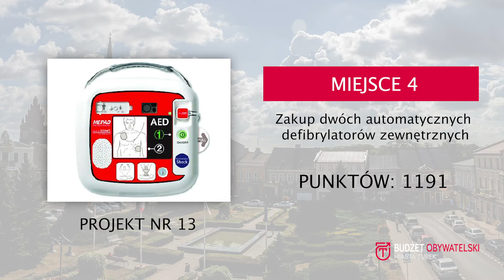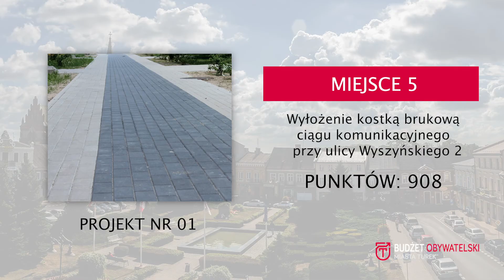Budżet Obywatelski Miasta Turek (II edycja) - ogłoszenie wyników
Ogłoszenie wyników Budżetu Obywatelskiego Miasta Turek na rok 2019. Mieszkańcy do realizacji wybrali 8 z 20 projektów.